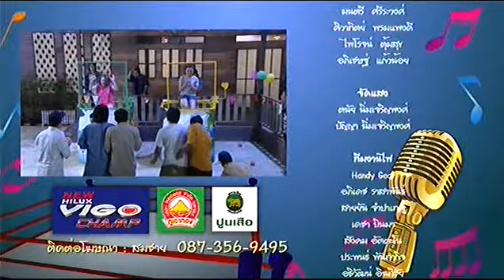[Full] ซิทคอม หมัดเด็ดเสียงทอง Ep.2 (15/2/57)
ซิทคอม : หมัดเด็ดเสียงทอง
ตอนที่ : ตอนที่2
ตอน : ฉันอยากได้นักมวย
แขกรับเชิญ : แอนนา ชวนชื่น
วันที่ : วันเสาร์ที่ 15 ก.พ. 2557 (15/2/2014)
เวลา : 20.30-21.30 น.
ช่อง : ช่อง9 MCOT

แนวละคร : ซิทคอม
ผลิตโดย : แกรมมี่โกลด์ - นีโน่ เมทนี บุรณศิริ - หนิง ปณิตา (บริษัท บุหลันดั้นเมฆ จำกัด)
บทโทรทัศน์ : ทีมนารีพิฆาต
ผู้กำกับการแสดง : ทศพล ศรีสุคนธรัตน์
วันออกอากาศ : ทุกวันเสาร์
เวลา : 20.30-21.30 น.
ออกอากาศวันแรก : วันเสาร์ที่ 8 ก.พ. 2557 (8/2/2014)
สถานที่ถ่ายทำ : สตูดิโอมนตรี ลาดพร้าว101

นักแสดงทั้งหมด :
ไผ่ พงศธร - ตั๊กแตน ชลดา - อ๊อฟ ศุภณัฐ Aof Supanat - ลิช่า อาทิตรา บริสุทธิ์ (วงเจลิส) - หญิงลี ศรีจุมพล - เจมส์ ชินกฤช - โกไข่ จุมพล ทองตัน - สน เดอะสตาร์ - สามารถ พยัคฆ์อรุณ - เขาทราย แกแล็คซี่ - วีเจกานต์ ขวัญเมือง - สมรักษ์ คำสิงห์ - สะมะดาร์ท ศรายุทธ ปุญสิทธิโชค - มีนนา ศุภประภัสสร - ณัชชา ธเนศภัทรธร - ศิรินุช เพ็ชรอุไร - นริสา พรหมสุภา - ศรัยวิทย์ โปตะวณิช